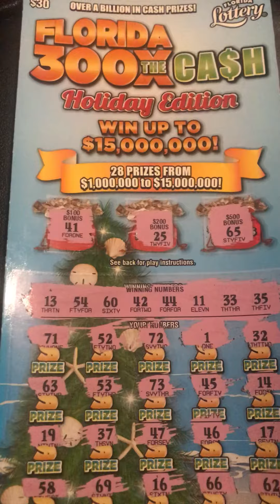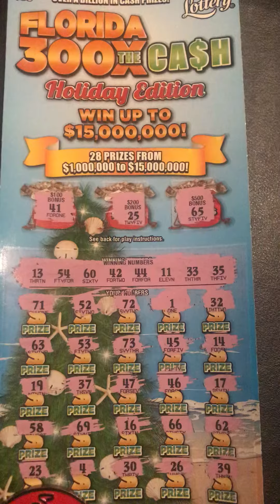300X Cash🟢🎁🔴Florida Lottery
300X Cash Florida Holiday Ticket